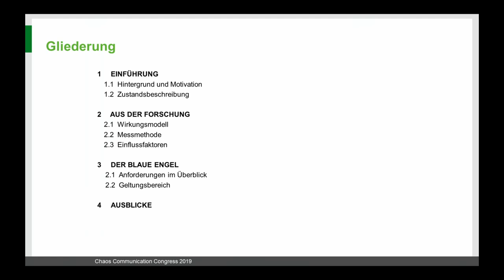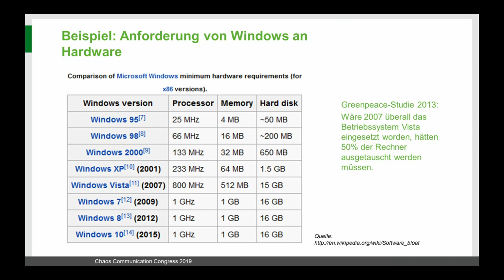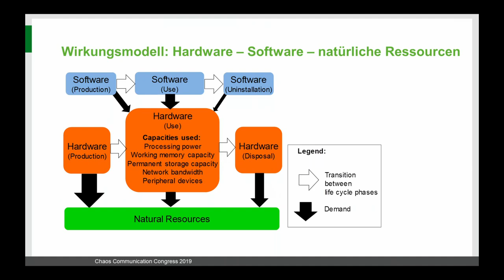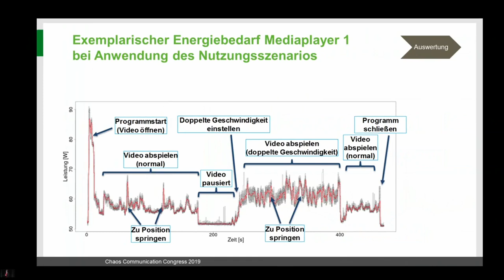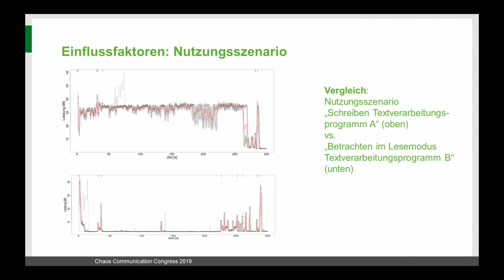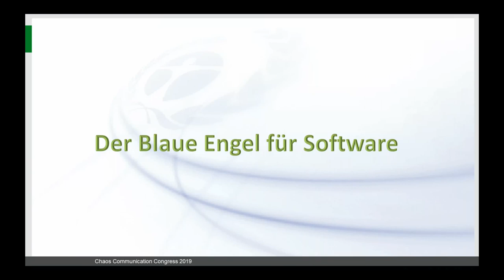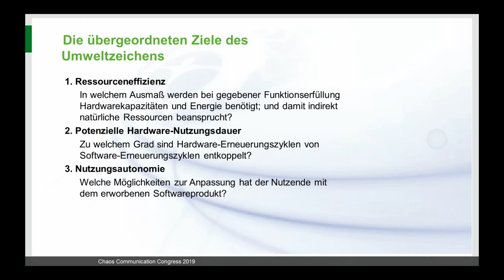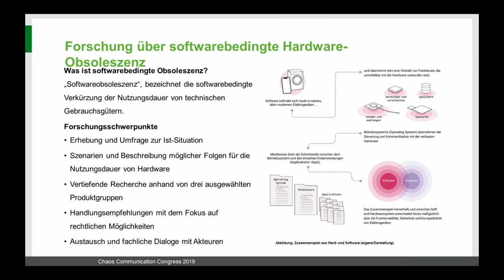36C3 - Wie klimafreundlich ist Software? - traduction française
Einblicke in die Forschung und Ausblick in die Umweltzertifizierung!

Das Umweltbundesamt hat in 2012 mit der Forschung der Umweltrelevanz von Software begonnen. Ziel der Forschung war es, die gegenseitige Beeinflussung von Hard- und Software zu erfassen, zu bewerten und geeignete Maßnahmen zu entwickeln, die es ermöglichen, die Inanspruchnahme von natürlichen Ressourcen durch Software zu reduzieren.
Im Vortrag wollen Marina Köhn (Umweltbundesamt) und Dr. Eva Kern (Umwelt-Campus Birkenfeld) die Messergebnisse aus dem Labor der Forschung präsentieren und die entwickelte Methode des Forschungsprojektes erläutern. Weiterhin möchten wir die Inhalte des geplanten Umweltzeichens für Software vorstellen.

Das Zusammenwirken von Hard- und Software, also zum Beispiel von Computer und Betriebssystem, ist vergleichbar mit einem Buch und dem Inhalt des Buches. Fehlt ein Teil dieser Einheit, ist der Bestimmungszweck nicht mehr gegeben. Ein Computer ist zusammengesetzt aus verschiedenen Komponenten, die unterschiedliche Aufgaben wahrnehmen. Die Software ist die Logik, die das Ausführen dieser Aufgaben ermöglicht. Zwar ist Software, ähnlich wie Wissen, immateriell, jedoch benötigt sie die Hardwareressourcen, um existieren zu können. Softwareprodukte sind somit ein wesentlicher Bestandteil der Informations- und Kommunikationstechnik (IKT).
In den letzten Jahren wurden einige Anstrengungen unternommen, um die IKT nachhaltiger zu gestalten. Beispielsweise wurden die Energieeffizienz der IKT-Produkte gesteigert, Anforderungen an das Energiemanagement der Geräte gestellt und neue ressourcenschonende Hardwarearchitekturen entwickelt. Konkrete Anforderungen an das Design und die Programmierung von Soft-ware, die die Energieeffizienz der Hardware unterstützen, sind bisher nicht vorhanden. Obwohl Hardware und Software, wie oben erläutert, eine Einheit bilden und die Art und Weise der Softwarearchitektur und -programmierung große Auswirkung auf den entsprechenden Hardwarebedarf haben, fehlen konkrete Anforderungen. Das Fehlen der Anforderungen an Softwareprodukten hat zur Folge, dass die Energieeffizienzgewinne der Hardware durch ineffiziente Software oder schlechte Softwarekonzepte nicht oder nur teilweise zum Tragen kommen.
Vor diesem Hintergrund hat das Umweltbundesamt in 2012 mit der Forschung der Umweltrelevanz von Software begonnen. Ziel der Forschung war es, die gegenseitige Beeinflussung von Hard- und Software zu erfassen, zu bewerten und geeignete Maßnahmen zu entwickeln, die es ermöglichen, die Inanspruchnahme von natürlichen Ressourcen durch Software zu reduzieren.
Im Forschungsprojekt „Entwicklung und Anwendung von Bewertungsgrundlagen für ressourceneffiziente Software unter Berücksichtigung bestehender Methodik“ des Umweltbundesamtes  (UBA 2018) wurde zusammen mit dem Öko-Institut, den Umwelt-Campus Birkenfeld und der ETH Zürich eine Bewertungsmethodik entwickelt, anhand derer der Energiebedarf, die Inanspruchnahme von Hardware-Ressourcen sowie weitere umweltbezogene Eigenschaften von Softwareprodukten ermittelt werden können.
Der Vergleich verschiedener Softwareprodukte mit gleicher Funktionalität macht deutlich, dass es teils erhebliche Unterschiede zwischen den Produkten gibt.
Bei der Ausführung eines Standardnutzungsszenario werden die Unterschiede der Energieeffizienz zwischen den Softwareprodukten erkennbar. Dies ist vor allem vor dem Hintergrund relevant, dass die übermäßige Beanspruchung von Hardware dazu führt, dass die Pro-grammausführung länger dauert und es im schlimmsten Fall dazu führt, dass diese vermeintlich langsame Hardware ausgemustert und durch neue, schnellere Hardware ersetzen wird.
Labels und Zertifizierungen, wie es sie seit langem schon für den Bereich der Hardware existieren, gibt es im Softwarebereich jedoch nicht. Das ändert sich demnächst! Wir haben erfolgreich Kriterien für das Umweltzeichen Blauer Engel für energie- und ressourcensparende Software entwickelt. Wir hoffen, dass wir mit dem Umweltzeichen eine Debatte über umweltverträgliche Software auslösen werden und wir hoffen, dass viele Software-Entwickler*innen und Hersteller von Software sich zukünftig an diese Kriterien orientieren.

Marina Köhn Eva Kern